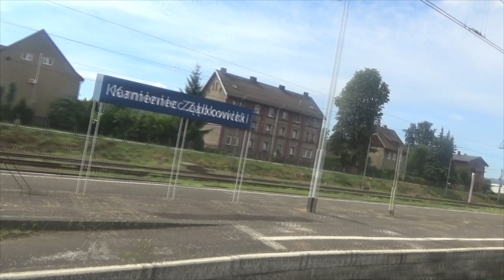cz. 2 przejazd pociągiem specjalnym z SP42-001 Kociołkiem po Magistrali Podsudeckiej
cz. 2 przejazd pociągiem specjalnym z SP42-001 Kociołkiem po Magistrali Podsudeckiej odcinek Strzelin-Kamieniec Ząbkowicki został zorganizowany przez klub sypatyków kolei we Wrocławiu i koleje dolnośląskie